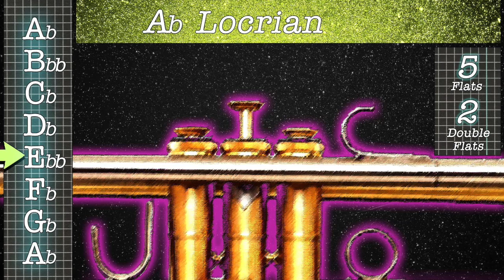(Trumpet Fingering) Ab Locrian Scale A Flat Locrian Scale Trumpet Lessons